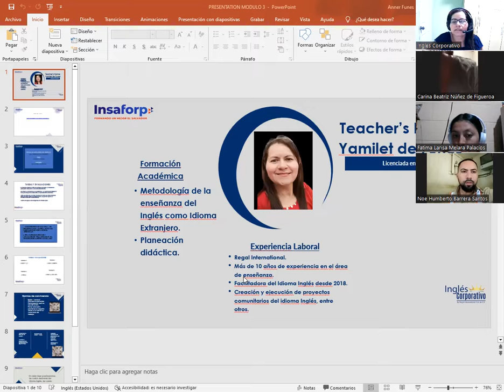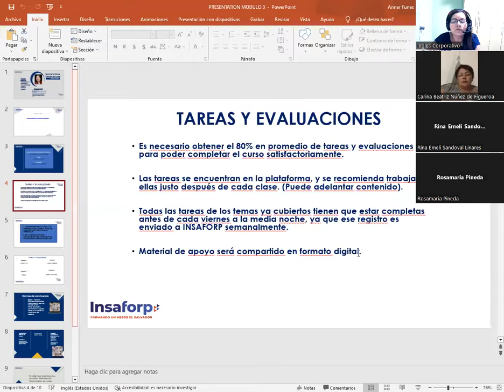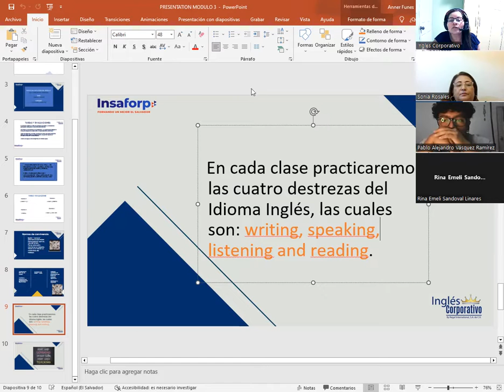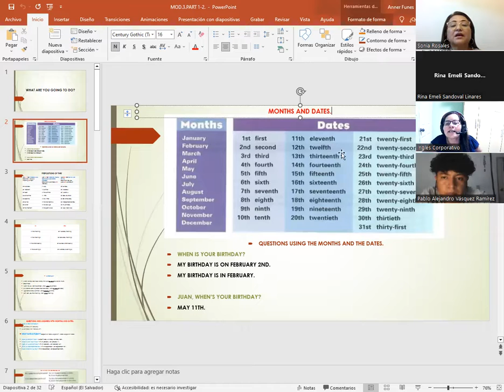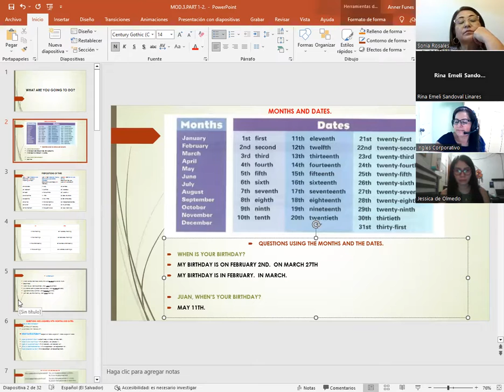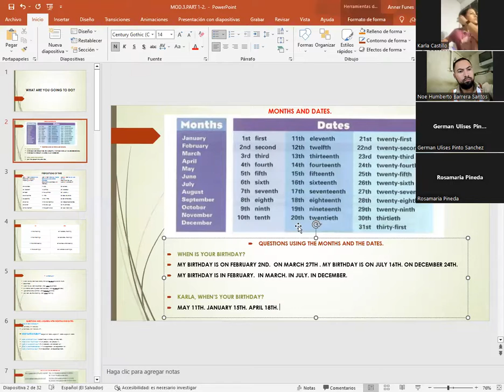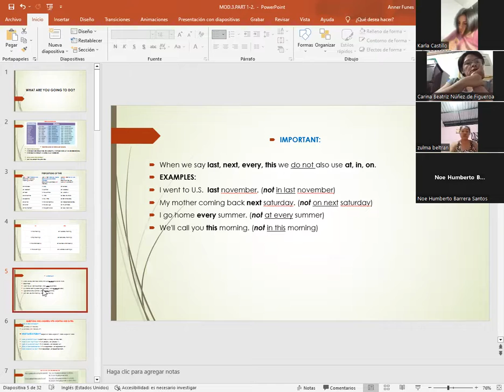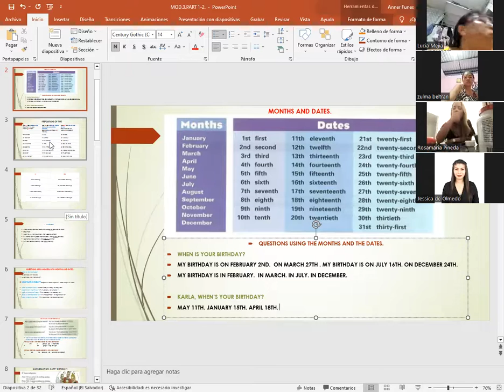SESION 01-8/14/2023-P3-01-7-8-PM-08-23-CATACHO-PRESENTATION AND MONTHS AND DATES.